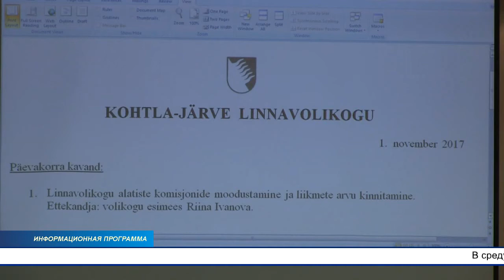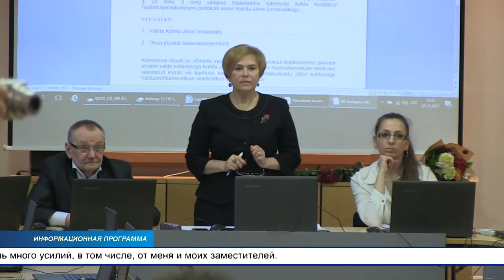В К-Ярве мэром вновь стала Людмила Янченко